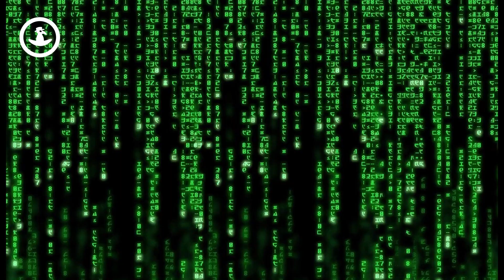5 BUONI MOTIVI PER FARE IL PROGRAMMATORE E 5 PER CUI è UNA PESSIMA IDEA, soldi, sicurezza, problemi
Il programmatore è uno di quei mestieri che permettono di lavorare un po' da dove si vuole, basta che ci sia una connessione, e basta conoscere

la lingua, non solo quella di programmazione, ma soprattutto la lingua inglese. L'inglese non è più un optional. Altrimenti tutto si complica, molto, e diventa praticamente impossibile lavorare dalle Bahamas, da Bali, da New York o da Sassari come faccio io in questo momento.
Uno dei vantaggi è proprio la possibilità di viaggiare lavorando o lavorare viaggiando, sempre che vi piaccia viaggiare. Anche perché è il programmatore è un lavoro ben pagato, pagato più della media, e questo è sicuramente un plus. Poi un altro vantaggio deriva dalla possibilità di evolversi all'interno della propria professione migliorando la propria posizione, le proprie capacità, il proprio ruolo all'interno di un team di progetto eccetera fino a quando puoi diventare cose tipo: ninja. Che è un nome fighissimo e che non esiste per nessun altra professione, tranne che per i ninja. E poi potete cambiare lavoro molto facilmente. Il mondo del lavoro è affamato di programmatori. E quindi se volete cambiare la vostra situazione è molto facile, basta che sappiate programmare, che conosciate l'inglese e il gioco è fatto.
Poi se vi piace risolvere problemi, programmare è quello che fa per voi, però dovete diventare bravi. E per diventare bravi dovete studiare. Sempre. Ecco il primo inconveniente, lavoro in un ambiente in costante e continua evoluzione, un ecosistema che necessita di continui aggiustamenti, per cui la mia vita professionale si alimenta di formazione costante. Ogni giorno nel mio mondo cambia qualcosa e devo studiare il modo per far funzionare oggi qualcosa che funzionava fino a ieri. E questo è un po' frustrante. A volte molto frustrante, perché il livello di soddisfazione che si raggiunge in questi contesti dura una manciata di secondi. Tranne all'inizio. All'inizio, ogni problema che risolvi scrivendo (MALE) del codice ti rende una persona felice. Poi però, quando diventi bravo, le cose non sono più così entusiasmanti. E quindi, o si rimane scarsi e felici, ma senza possibilità di evolversi e fare tanti soldi e cambiare lavoro quando vi pare, e lavorare da dove vi pare.
Un altro dei problemi legati al mio lavoro è che non posso parlare del mio lavoro. Non con tutti. Quasi con nessuno. O meglio, posso parlare del lavoro che faccio, davvero, solo con chi fa il mio stesso lavoro.
Quando qualcuno che conosco mi chiede cosa faccio, glisso, o provo a spiegare fino a quando non vedo l'interesse e l'intelligenza svanire dai loro occhi. Se me lo chiede una persona che non conosco, dico direttamente che faccio un altro mestiere, lo psicologo, il tassista o il personal trainer.
E questa solitudine socio-lavorativa devo dire che è un po' frustrante. Motivo per cui, fate i programmatori, se volete diventare bravi, fare soldi, viaggiare, risolvere problemi con alto coefficiente di frustrazione che vi porteranno a lavorare anche quando pensate di aver smesso di lavorare, ma trovatevi anche altri interessi, altrimenti con le persone che non fanno il programmatore, non avrete niente di cui parlare!
E soprattutto, se avete lavorato a un'app come Imagzle e Crypto viewer, tutti vi chiederanno di dare vita alla loro idea, ma tutti trascureranno il fatto che il programmatore sia solo una piccola parte nello sviluppo di un progetto, per cui...
con questo è tutto, e buona visione.